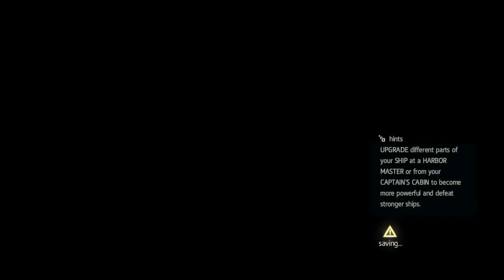Assassin's Creed IV Black Flag Part 17